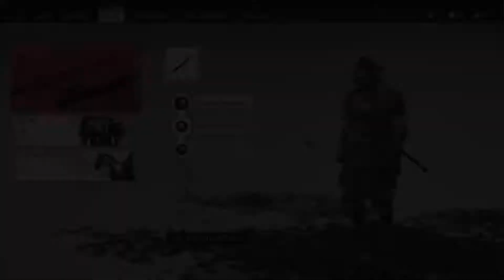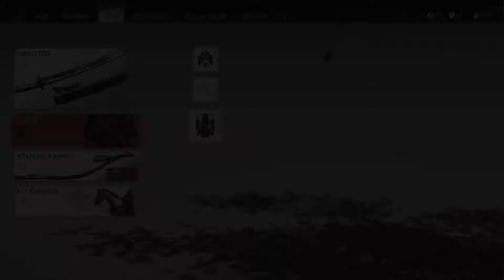Ghost of Tsushima - Gameplay Walkthrough Part 5 - The tale of Sensei Ishikawa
This is the fifth episode in my walkthrough of Ghost of Tsushima.  In this episode we meet Sensei Ishikawa and aid him in finding his lost student.